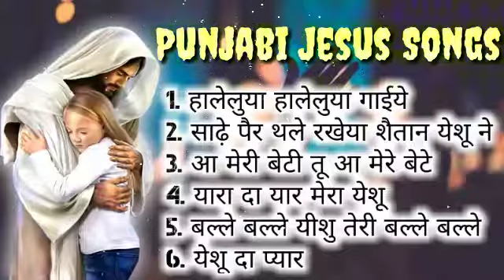Punjabi Jesus songs collection | येशू मसीहा के पंजाबी गीत | Punjabi Yeshu song collection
Punjabi Jesus songs collection |  येशू मसीहा के पंजाबी गीत | Punjabi Yeshu song collection | Jesus song

Praise the Lord friends...!!  lord jesus bless all of you. God bless your family, business, study and all life.

Please support to us...!!!

     जय मसीह की दोस्तों | आप सभी को प्रभु यीशु मसीह आशीष दे ऐसे हम दुआ करते हैं | इस चैनल में आपको नए-नए Jesus song सुनने को मिलेंगे | इसीलिए अगर आप हमारे चैनल पर नए हैं और अभी तक आपने इस चैनल को सब्सक्राइब नहीं किया है तो इस चैनल को SUBCRIBE कीजिए और Bell🔔 icon दबाना ना भूले | ताकि हमारे हर वीडियो के नोटिफिकेशन आपके पास सबसे पहले पहुंच सके |

I not own not claim to own anything in this video clip. The song and the image cover are the sole property of the rightfull and lawful owner.